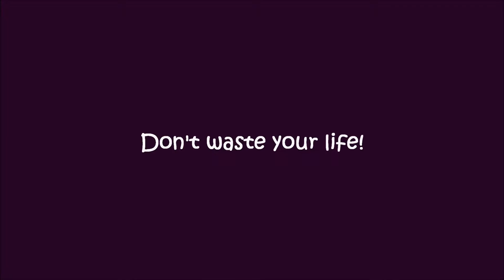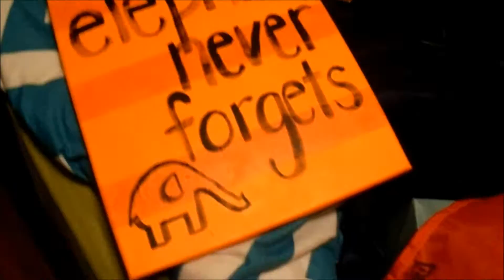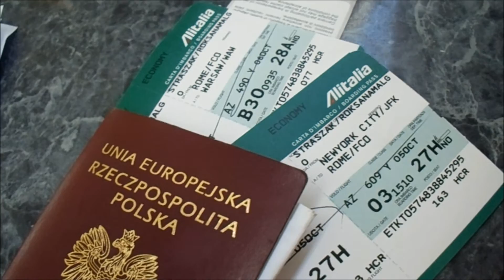Don't waste your life! | USA 2014